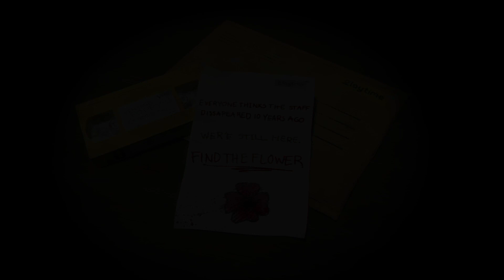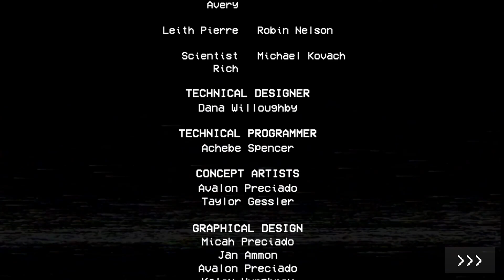INTRAM in FABRICA lui *HUGGY*! Ce?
🎮 Poppy Playtime